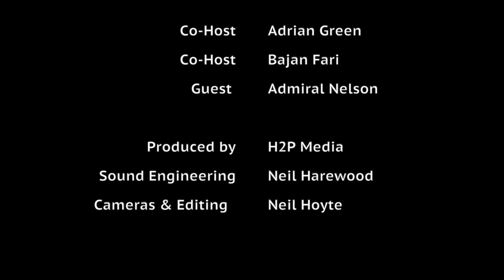The Boiler Room Episode #21 with Admiral Nelson ....Part #4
Admiral speaks about Festival Stage and how he got started as a DJ. It`s Admiral unleash on the Boiler Room